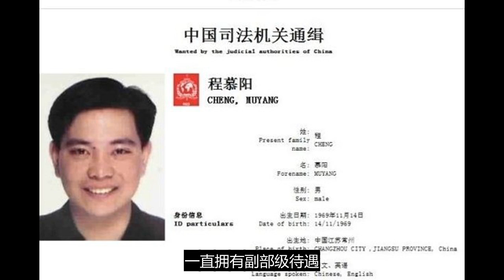河北原省委书记之子被通缉 曾获江泽民庇护